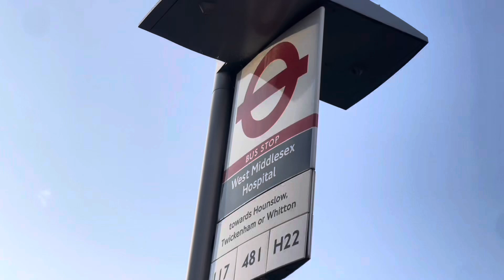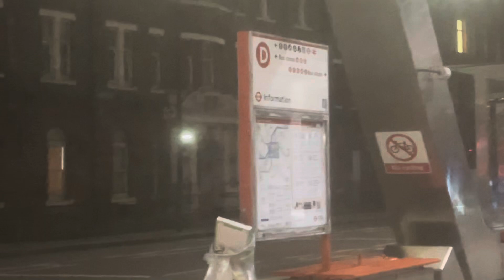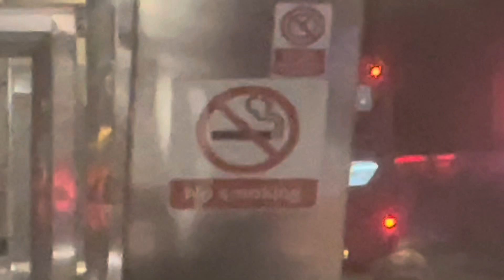A Few London Night Buses at Vauxhall | 10th August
Welcome to a new series called Shabby Observations where you get to see dozens of buses, trains, trams or planes in various locations, landmarks, stations and great spots.

In this episode I went to record at Canning Town whilst waiting to go on a journey of 330 to Silvertown as from there I make my way back home. It was nice as I found a new way to make my video quality look amazing. I hope y’all enjoy it.